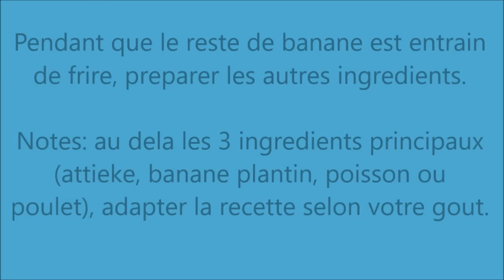Attieke Poisson Banane Plantin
Temps de préparation: 15 minutes
Temps de cuisson : environ 20 minutes
Nombre de personnes : 3 à 4 personnes

INGREDIENTS :
• 5 à 6 bananes plantin mures
• 2 poissons moyens frais de votre choix découpés en 2 ou 3 morceaux chacun
• 1 boule d’attieke
• Huile végétale
• 1 oignon blanc émincé
• 1 tomate fraiche découpée en des
• ¼ de poivron vert découpé en des
• 1 petite carotte découpée en petite rondelle
• ¼ de concombre découpé en des
• 1 citron vert presse
• 3 cubes Maggi (peut-être remplacer par du sel)